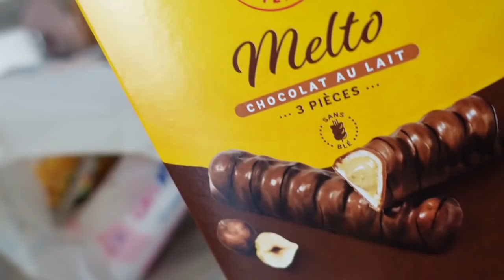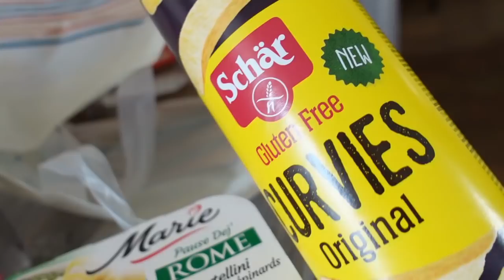Je me montre "ENFIN" sans MAQUILLAGE !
Je me montre enfin sans maquillage et ça tombe a l'eau !

valable jusqu'au 30 juin sur la formule le petit trianon